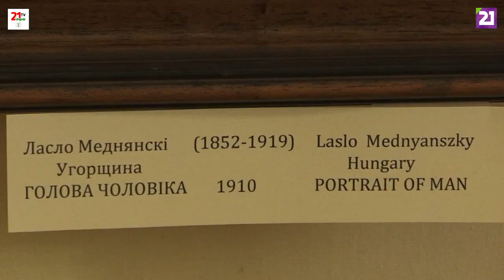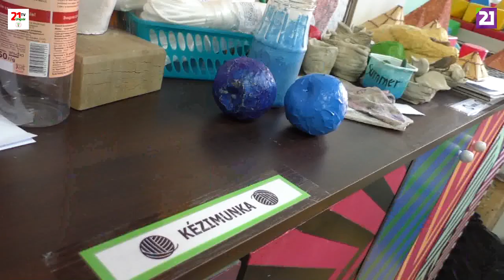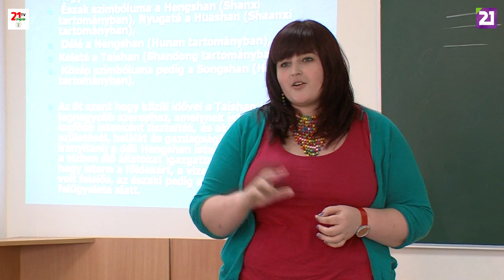TV21 UNGVÁR - NŐIDŐ 14. ADÁS - KULIN ÁGNES 2. RÉSZ (2019.05.18)